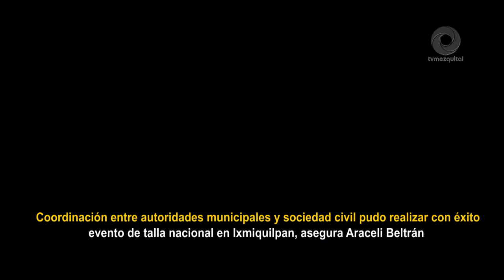Coordinación entre autoridades y sociedad pudo realizar evento de talla internacional en Ixmiquilpan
Coordinación entre autoridades municipales y sociedad civil pudo realizar con éxito evento de talla nacional en Ixmiquilpan, asegura Araceli Beltrán, SemanaSanta2022.